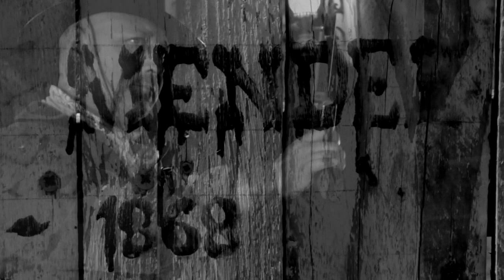Chris Smither - Guilty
Guilty - Randy Newman - Perfomed - Chris Smither - Film - Bonnie Bardowski - Cowboys - Western Leone